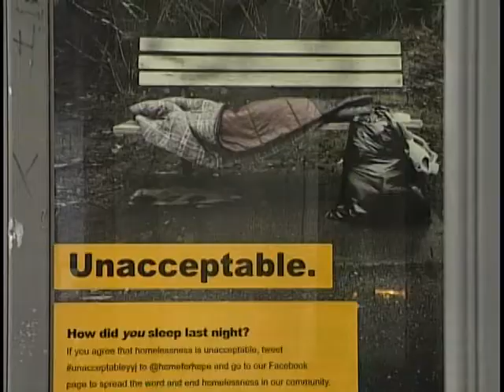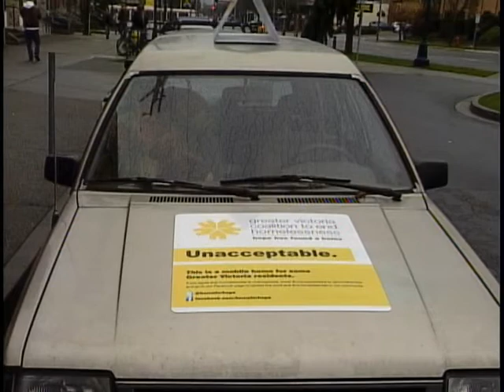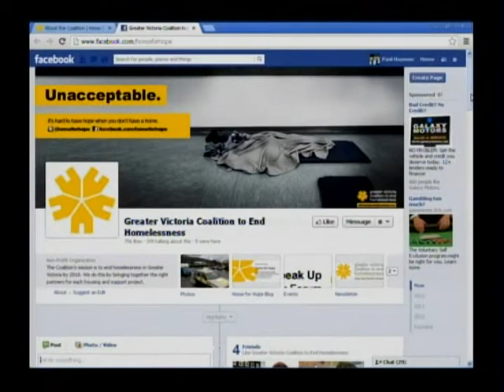Vital People: Greater Victoria Coalition to End Homelessness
Victoria's Vital Signs shows concerning trends year after year. Social housing waitlists continue to grow and rental vacancies remained low (3.0%) in 2011.

The Greater Victoria Coalition to End Homelessness ran its "Unacceptable" campaign for a month, starting in February 2013. They hope the campaign, including social media, bus shelters and billboards, highlights the need for prevention and affordable and supportive housing in Victoria, BC.